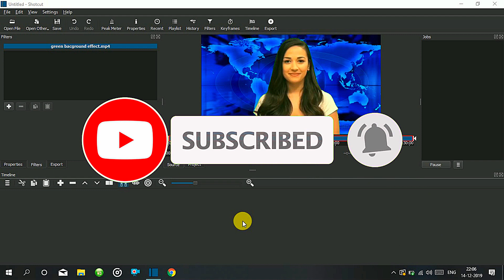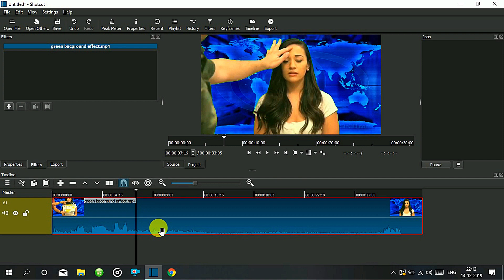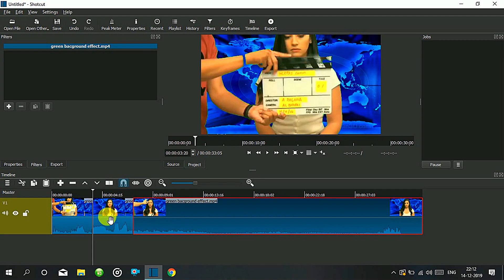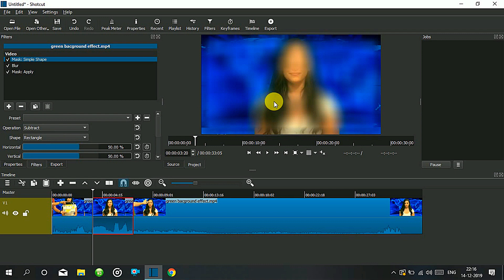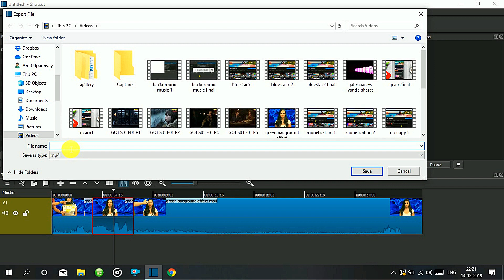How To Blur Face In Shotcut In Hindi || Blur Effect Tutorial Shotcut 2020 🔥🔥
In this video i have shown that how to add blur or censor effect using shotcut Video editor, this video is in hindi language, for more information  watch the video till the end.